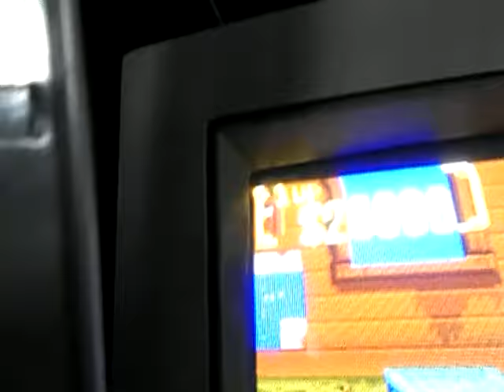Sunset Riders (Konami) PCB issue #2